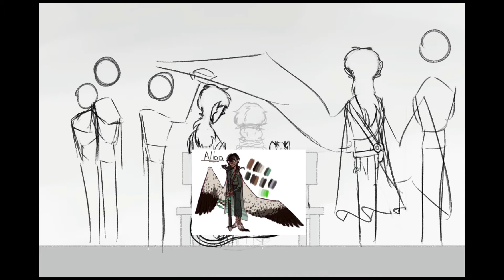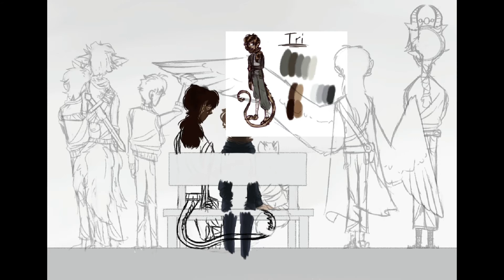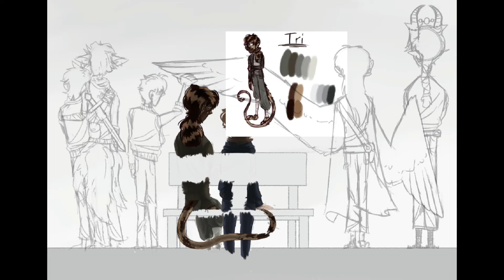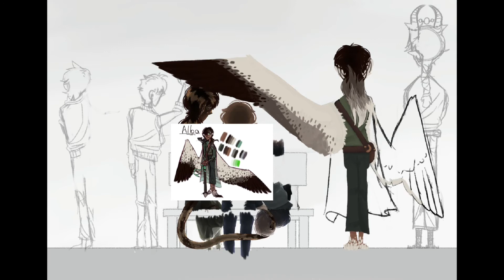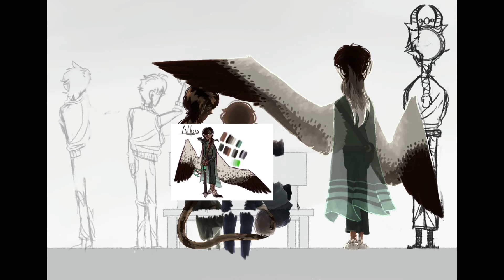Storybook Ghosts (OC Speedpaint)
IM BACK!
I’m not dead, shockingly! The channel died because I didn’t have anything I liked enough to put on it, and I was going through some serious identity crisis, AND I was swamped with school. BUT, I should be back with an inconsistent upload schedule now!

Anyway, onto what the video is about!
These characters are all from a book I’m in the process of writing, besides the one in the very center, which is a stylized version of me! Except, this artwork is a bit old, so I have shorter hair now. BUT BESIDES THAT!

Here’s a list of the characters from left to right in case you were curious!
Loka (he/him), fluffy brown hair with the mint green top
Farren (he/him), orange and black hair with the ears and tails
Noah (he/him), Short brown hair and earbuds
Tyre, (any pronouns), two-toned skin and hair with the long tail
Kinda just me- (check bio for pronouns)
Yarrow (he/they), light blue top and fluffy ears and tail
Alba (he/him), long black-to-silver hair and wings
Axeus (he/him), horns with the headdress and long braided hair

Also, here’s the music used:
Obstacles by Syd Matters
Visions of Gideon by Sufjan Stevens
The Calling by TheFatRat, and Laura Brehm
Learning to Fly by Hills x Hills
The Weight of Us by Sanders Bohlke